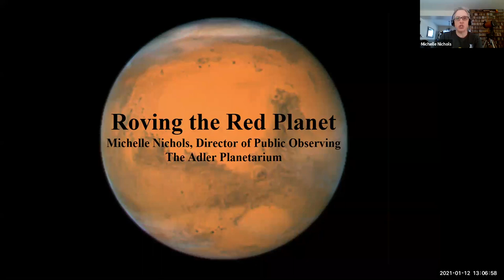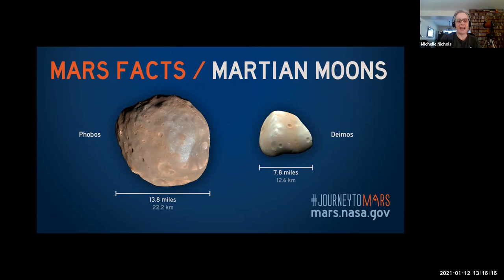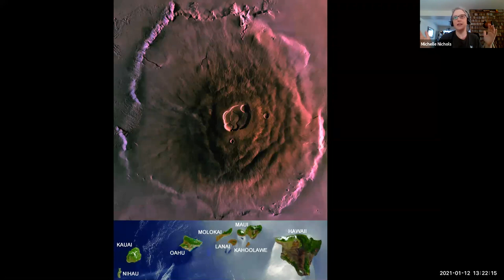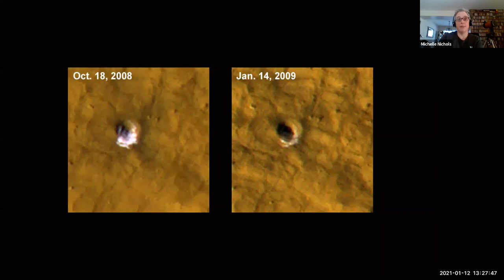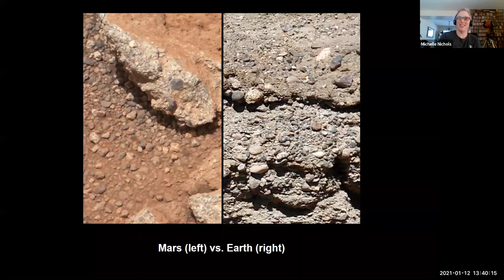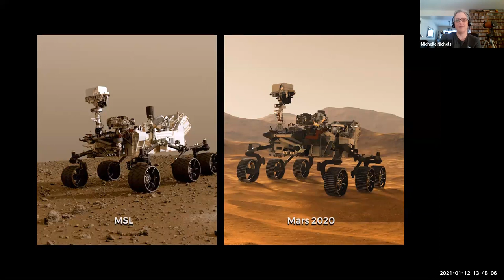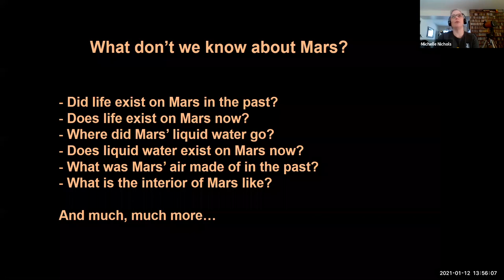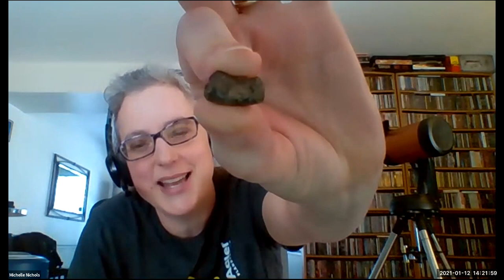Levy Lecture: Roving the Red Planet with Michelle Nichols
There are currently five U.S. spacecraft either on or orbiting Mars right now and, if all goes well, the Perseverance Rover will land on February 18, 2021. What have we learned about the Red Planet from decades of robotic visitors? Plenty! We’ll cover the past, present, and future of Martian exploration.

Michelle Nichols is Director of Public Observing at the Adler Planetarium in Chicago, IL, and has worked at the Adler since June 1995. She holds a Bachelor of Science degree in Physics and Astronomy from the University of Illinois at Urbana-Champaign and a Master of Education degree in Curriculum and Instruction from National-Louis University. Ms. Nichols leads all of the Adler Planetarium's telescope, observatory, and public sky observing initiatives and events. She also authored Astronomy Lab for Kids, published in 2016.

Taped in Evanston, IL on January 12, 2021 and made possible by the Levy Senior Center Foundation.